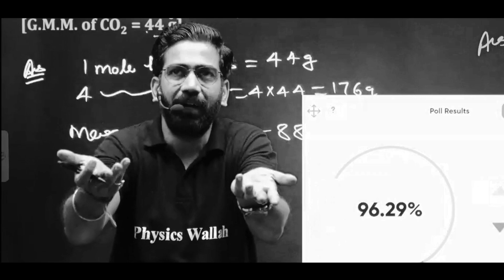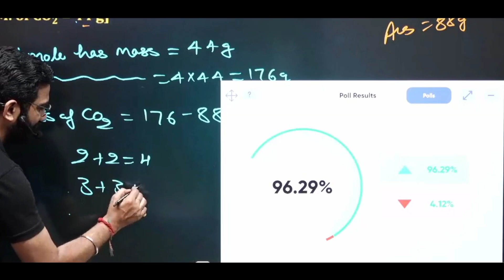इस तरीके से DOUBT SOLVE करके देखो ✅ || मेहनत करनी पड़ेगी 💯 || Selection मिलना आसान नहीं है ❌